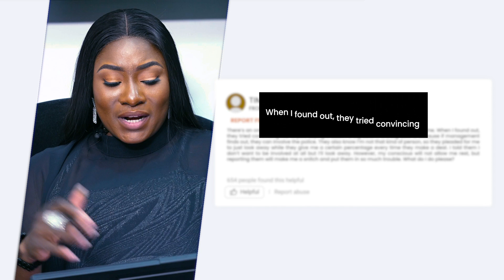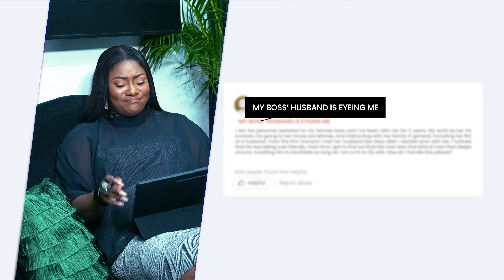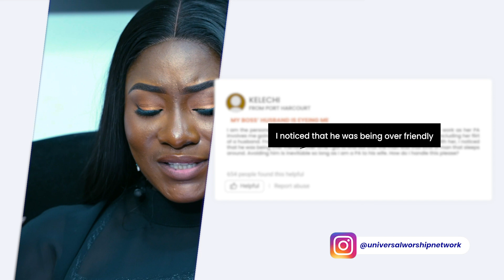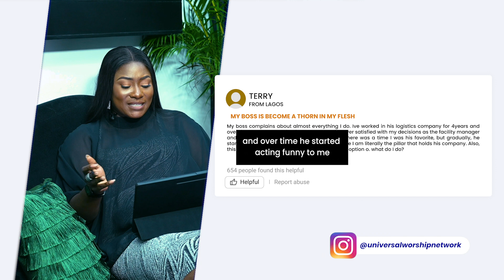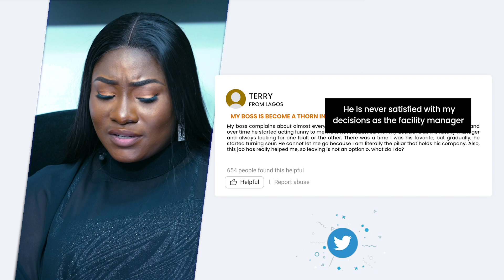There's an ongoing fraud in my office, which involves 2 of my close friends..(MAILBOX - EPISODE 4)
Sharing Stories, Seeking Advice! Welcome to ‘Mailbox’ Episode 4